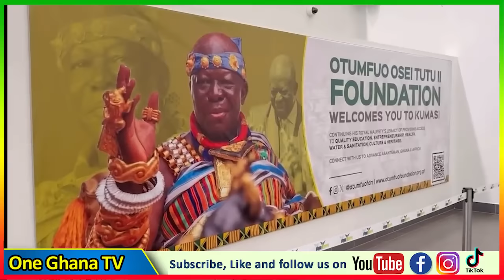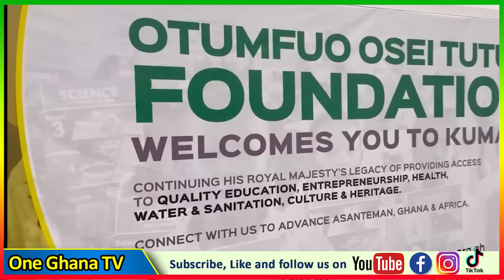AlWahab F!res amidst Ksi Int. Airport-Ghana Airways could’ve saved some Girls M!sbehaving on T!ktok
AlWahab F!res amidst Ksi Int. Airport-Ghana Airways would’ve saved some Girls M!sbehaving on T!ktok
Kumasi International Airpot ( Prempeh I International Airpot)
-Bank Account
-Mobile Money